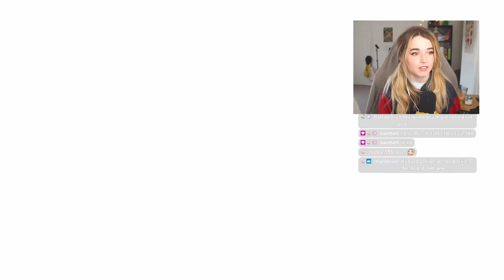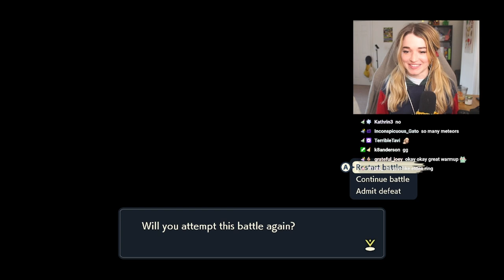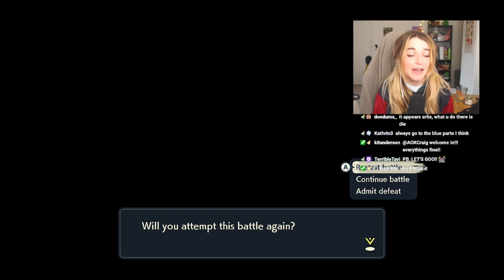I Finally Fought God in Legends Arceus